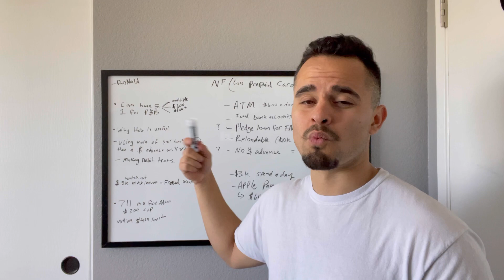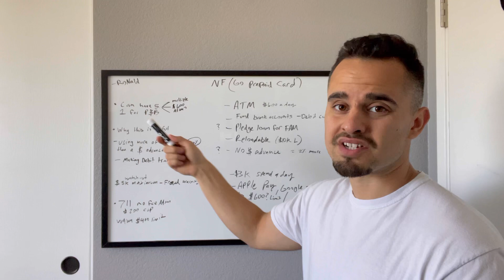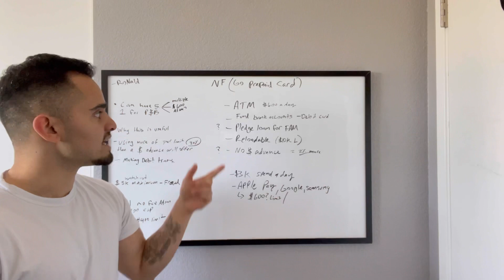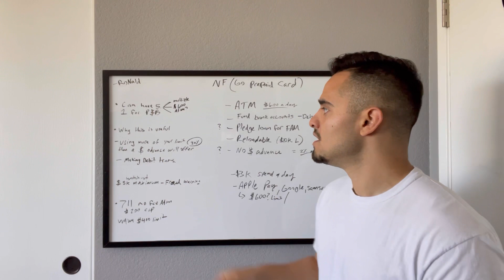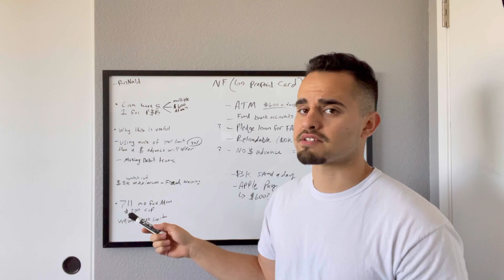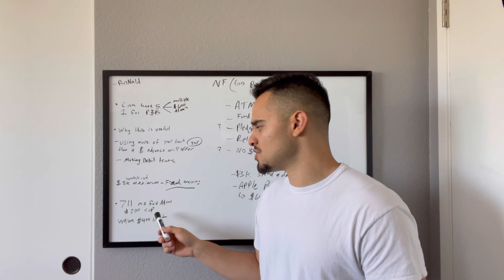Navy Federal GO PREPAID CARD!!!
0:00 Intro
0:40 S/O
0:59 Basic Info
2:25 Key PTS

💳 Earn 100,000 points with the Chase Ink Business Preferred® card or 75,000 points with the Chase Ink Business Unlimited® card or Chase Ink Business Cash® card.  I can be rewarded too, and learn more.

Join Robinhood with my link and we'll both get free stock 🤝

🧠 I made this channel to inspire others and help people learn from my experience always do what your gut tells you.

💳 Credit is king audible/paper book

💵 NET 30 ACCOUNTS THAT REPORT